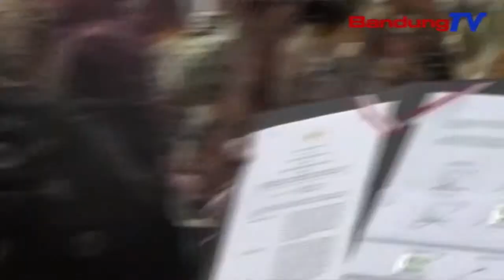DPRD Apresiasi Keseriusan Pemrov Jabar Dalam Penataan Aset | SBR | BANDUNGTV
SBR | BANDUNGTV | KRISANTY | Ketua DPRD Provinsi Jawa Barat Bersama Sekretaris Komisi Tiga DPRD Provinsi Jawa Barat, Menghadiri Acara Penandatanganan  Kerjasama Optimalisasi Pendapatan Daerah Dan Penertiban Barang Milik Daerah Provinsi Jawa Barat Tahun 2019, Di Gedung Sate- Bandung Jawa Barat.